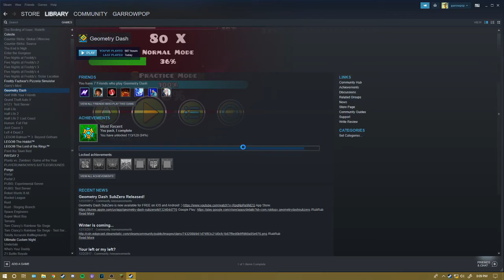Important Video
Sorry, I had to do it to 'em.

In all honesty, I really like this game, and don't want to leave it. I just need a break. I know this probably isn't the best time in my career to leave and I don't know when I'll be back, but this game is the main reason I'm not doing good in school this year. I've made heaps of new friends through this game and the EVW and Demonslist discord servers and I hope we can still be friends. I really hope I can come back soon, but this was a last resort action. Don't miss me too much. Goodbye (for now)